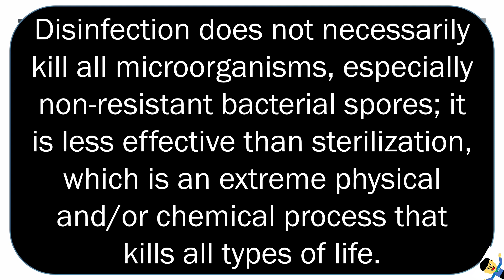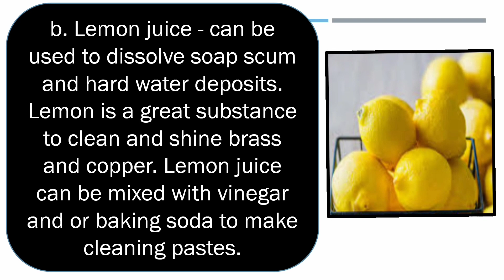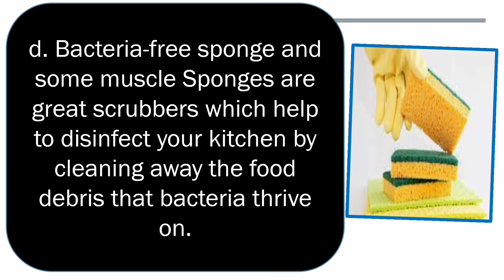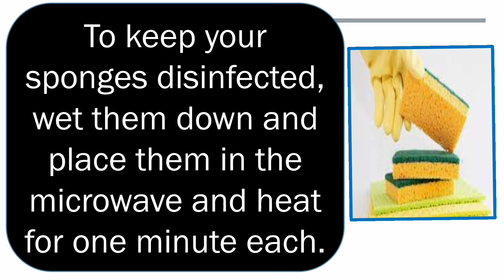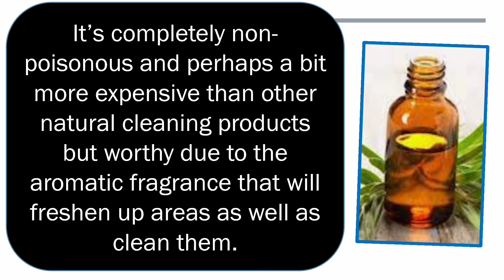TYPES AND USES OF CLEANING MATERIALS/DISINFECTANT.. BPP GRADE 7/8 EXPLORATORY.. MISTER CORBI..